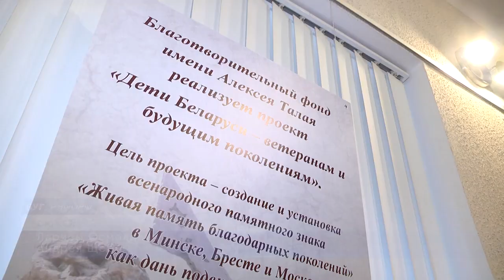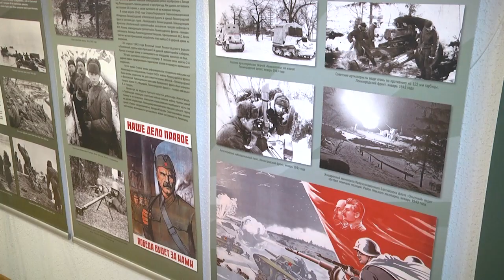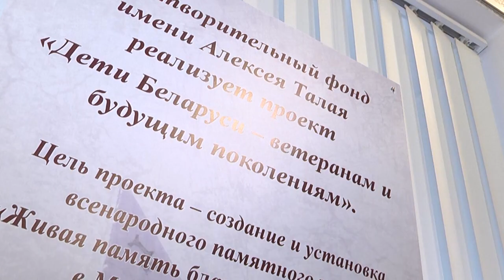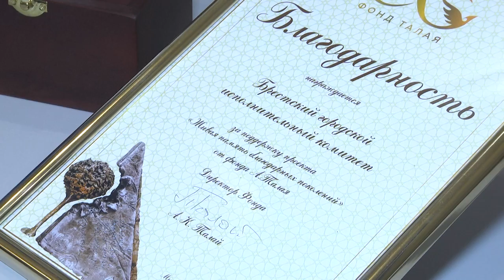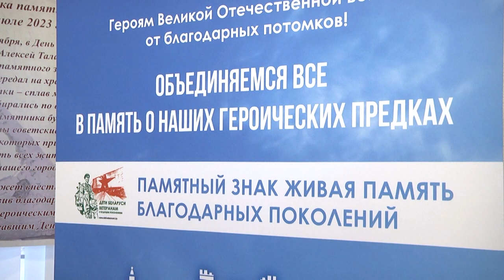2023-02-01 г. Брест. Старт сбора монет для памятного знака. Новости на Буг-ТВ.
Старт сбора монет для памятного знака "Живая память благодарных поколений".
В Бресте дан старт сбору монет для памятного знака "Живая память благодарных поколений". В самом названии и смысл, и цель этого поистине патриотического проекта. Его инициировал известный общественный деятель, паралимпиец и мотивационный тренер Алексей Талай, по замыслу его благотворительного фонда реализуется большой проект «Дети Беларуси – ветеранам и будущим поколениям». Всенародный памятный знак уже установлен в столице Беларуси городе Минске, ко Дню Освобождения планируется открыть его в Бресте, а также в Москве.